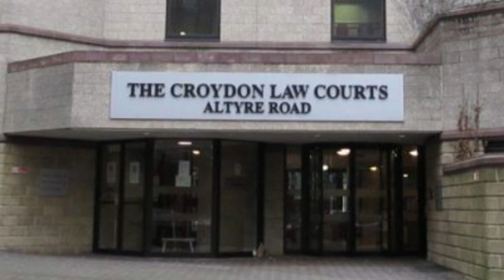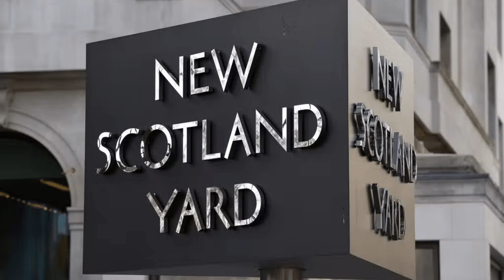Brothers tried to import loaded guns hidden in a microwave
Two brothers have been jailed for a total of 28 years after they tried to smuggle handguns from America inside microwave ovens. Edward and Cadien Pink were convicted at Croydon Crown Court on February 10, then sentenced at the same court on Monday (February 20).

They will each serve 12 years for conspiracy to possess firearms with intent to endanger life, and 14 years for conspiracy to possess ammunition with intent to endanger life. They will serve the sentences concurrently, meaning a maximum of 14 years behind bars.

On June 28 last year, US authorities intercepted a parcel delivery from Florida meant for a business in Newham. The court heard how scans flagged a number of suspicious objects. A search found a microwave with four loaded firearms inside – two Glock 19 Gen 5 pistols, a Glock 17 Gen 5 pistol, one Taurus G2C pistol, and 59 rounds of ammunition. All with the serial numbers removed.

Image Credit: (NCA)